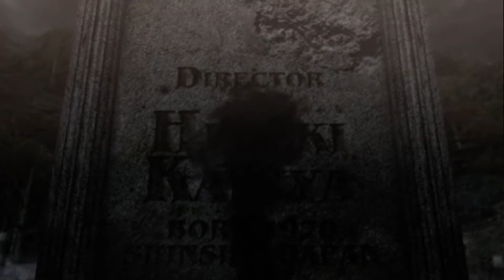Bayonetta (Walkthrough 1)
Ya que en diciembre desaparece Bayonetta del gamepass mejor empezarlo ahora porque sino no me dará tiempo.

Lo he puesto en muy facil a ver cómo era de facil y es demasiado facil...